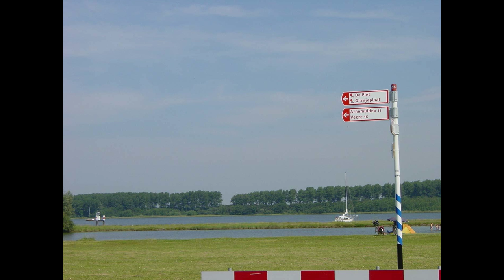Inlaag 13, Wolphaartsdijk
Aangeboden door Boot Makelaars Goes. Voor meer informatie over deze woning: of bezoek onze